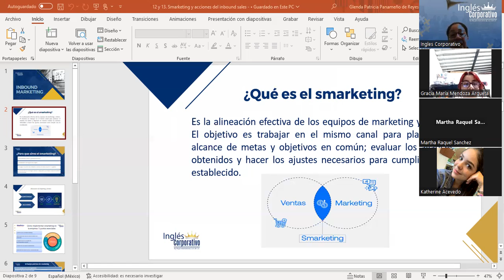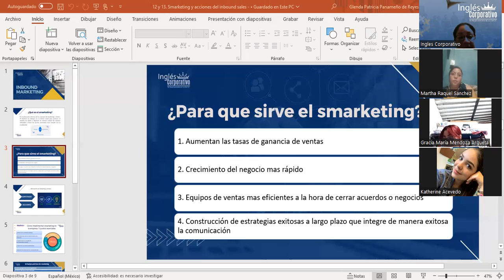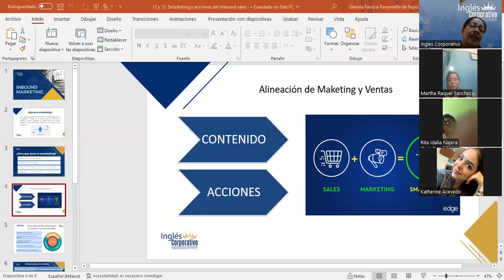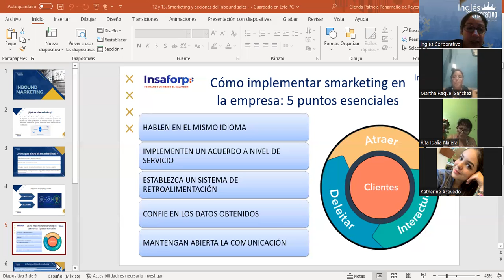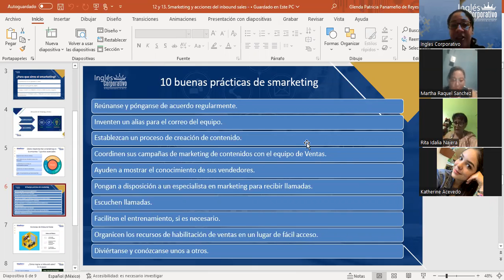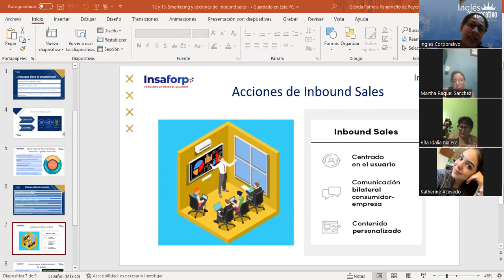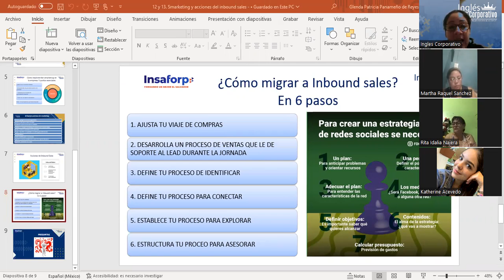Sesión 16-14/04/2023-INB-01-8-9-PM-02-23-Panameño-Acciones de inbound sales